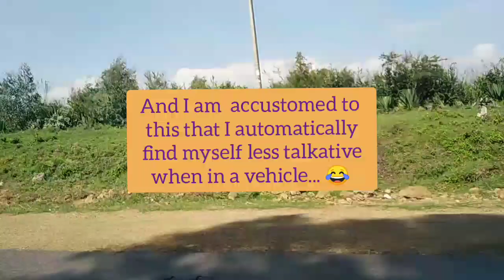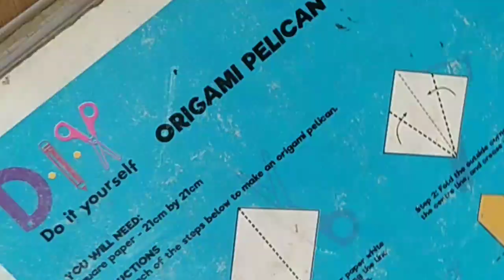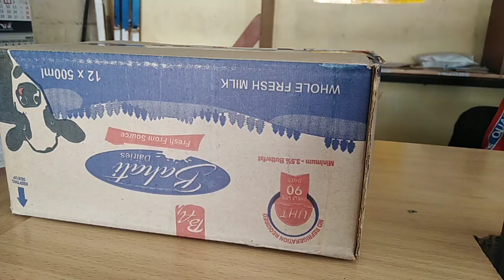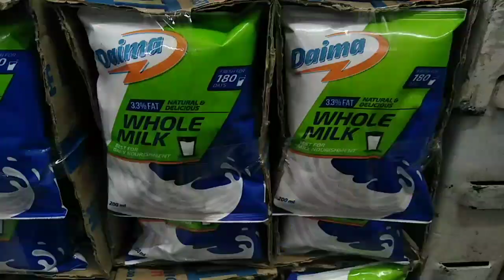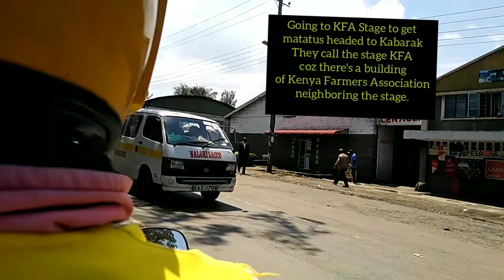RUNNING ERRANDS IN NAKURU TOWN🗼|SHOPPING 🛒 |TOWN RIDE🚲|SENDING PARCEL🛍️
Assalam alaikum.
Hello Friends 😇.

Welcome to another life style vlog, I personally love this new exploration, how about you?

More Life Style videos or talks or both ? 😅

You can check out other videos using the links below;